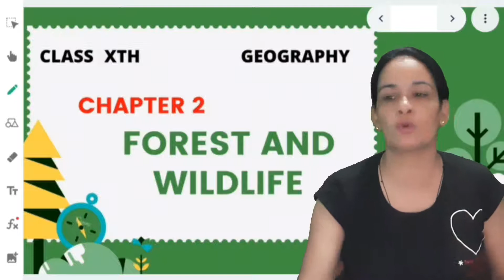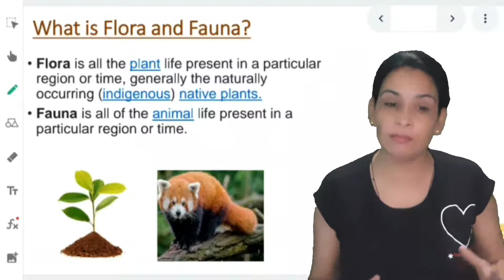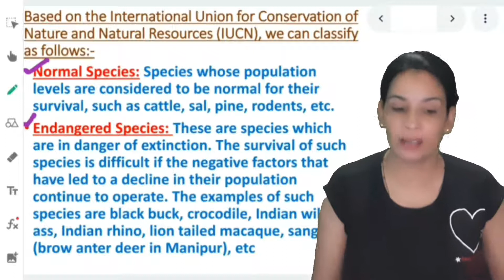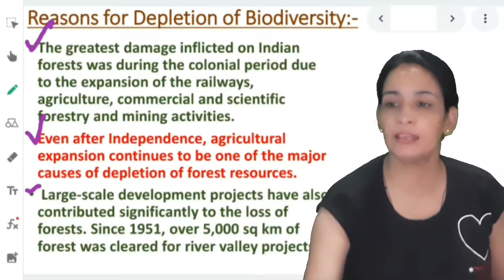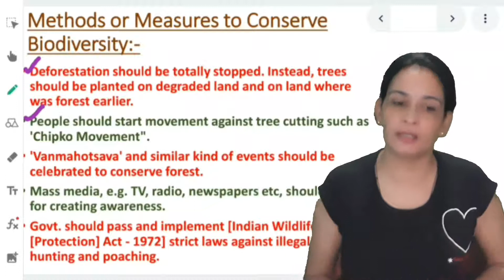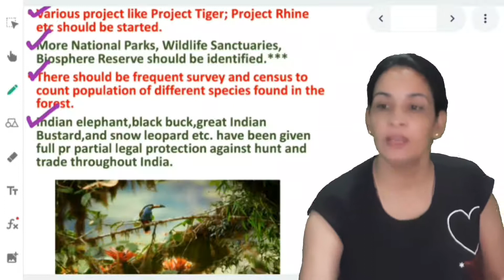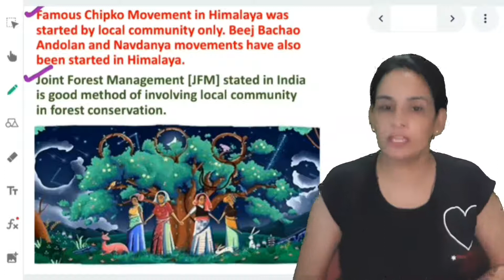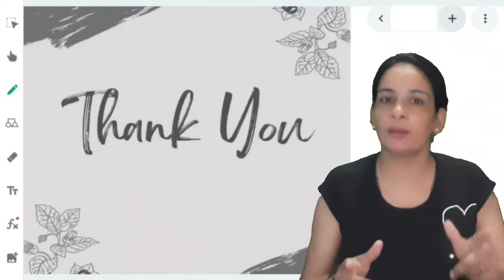Forest and Wildlife Resource Class 10 cbse|forest and wildlife resources class 10|Onse Shot Video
Hi,

-What is Flora and Fauna?
-Normal Species
-Endangered Species
-Vulnerable Species
-Rare Species
-Endemic Species
-Extinct Species
-Reasons for depletion of Biodiversity
-Methods or measures to conserve Biodiversity
-National Park
-Wildlife Sanctury
-Biosphere Reserves
-Role of Community in conserving Forest and Wildlife
-Types of Forest in India
-Reserved Forest
-Protected Forest
-Unclassed Forest
-Distribution of Forest In India
-Project Tiger

Our channel is about education and teaching on subject of social science and humanities.We cover lots of cool stuff such as ways to study??, motivational shorts,cbse information and many more..

@SaritaRatheeClasses on YouTube